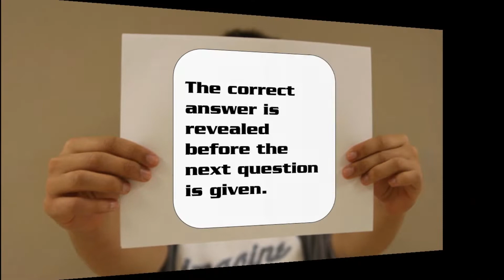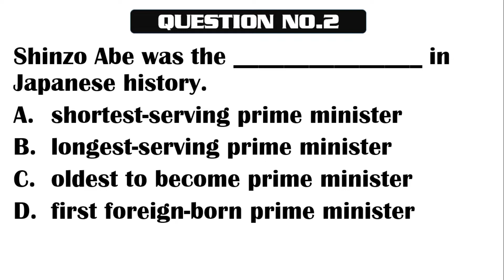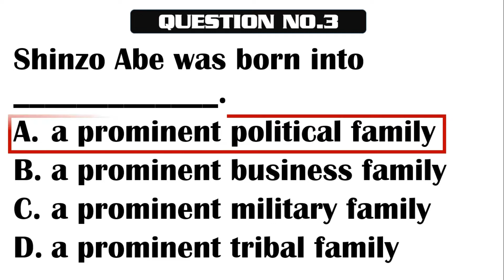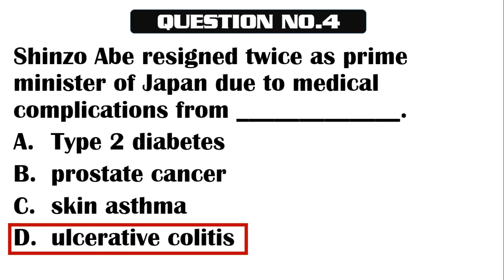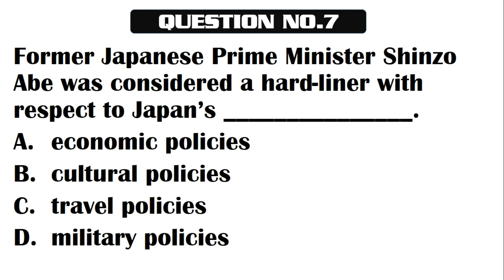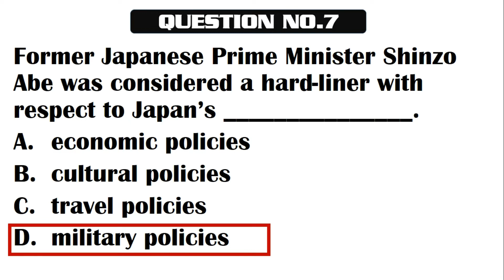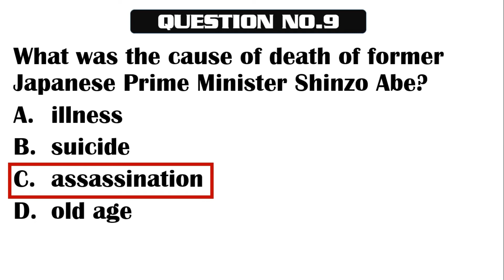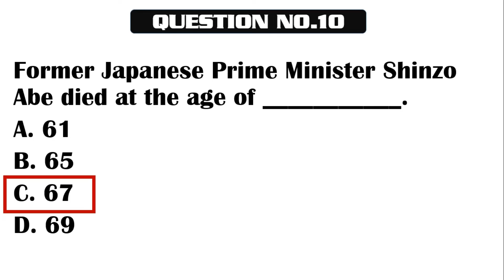Quiz 156: WHO WAS SHINZO ABE? - LIFE QUIZ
How much do you know about SHINZO ABE? Well, take this short quiz.